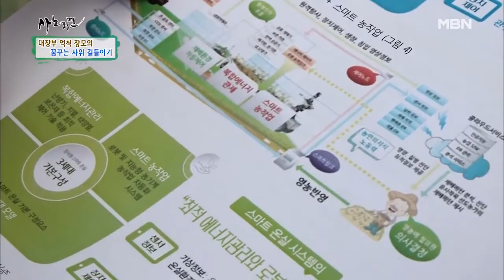뜬구름 잡는 소리만 하는 사위가 야속한 억척 장모 MBN 201103 방송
MBN ‹휴먼다큐 사노라면› 화요일 밤 9시 50분